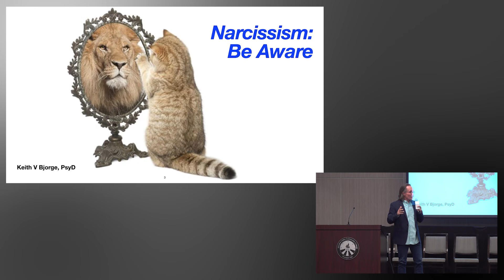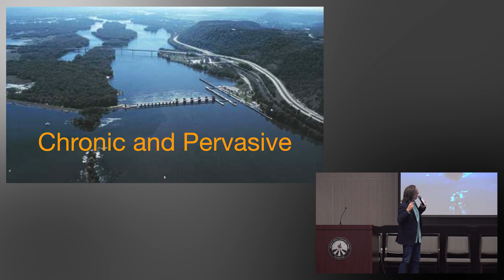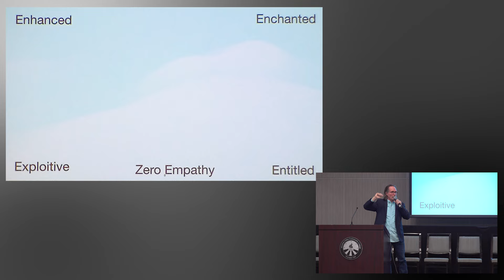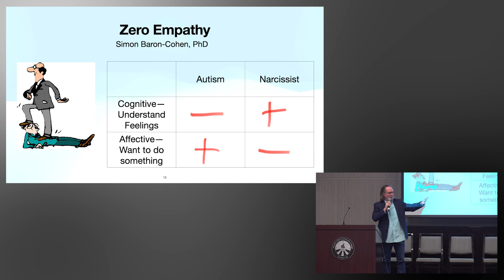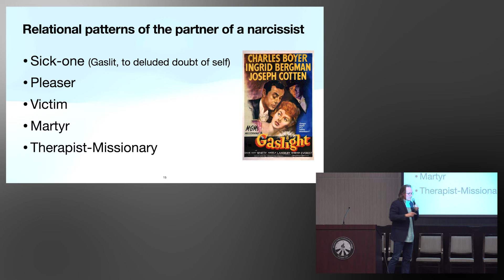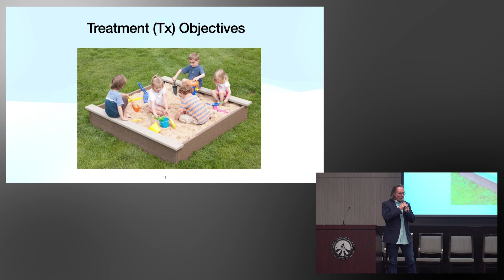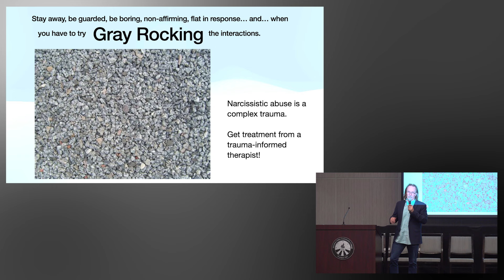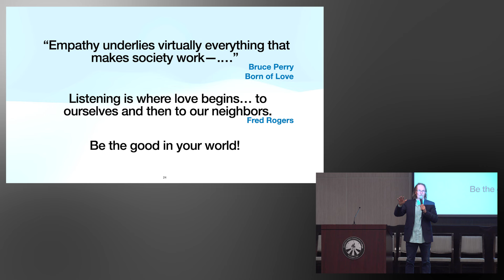"Narcissism: Be Aware" - April 23, 2024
"Narcissism: Be Aware"
Keith V. Bjorge, PsyD